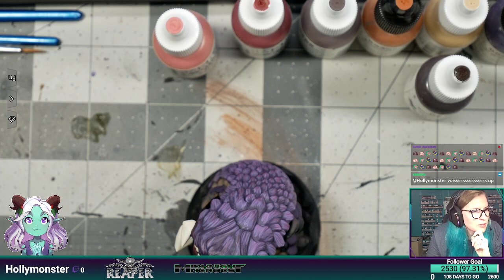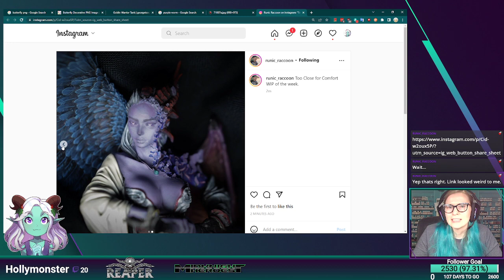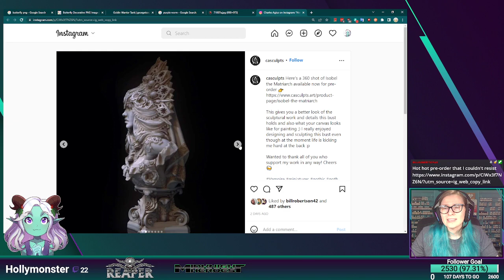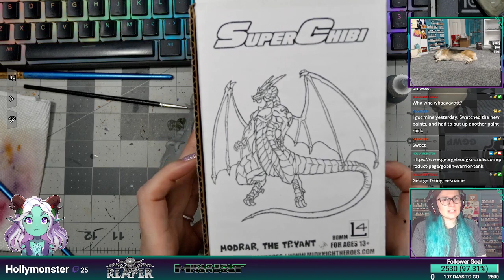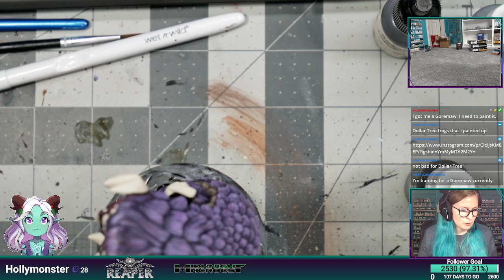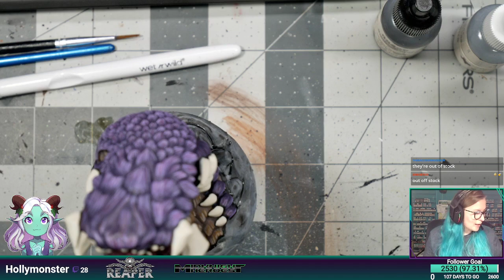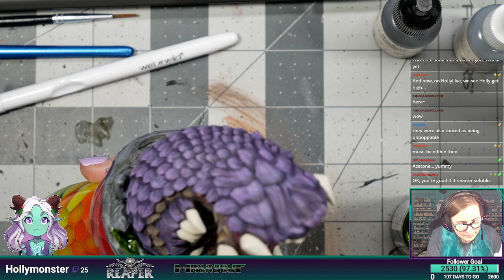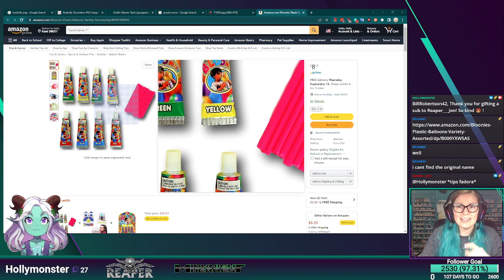Purple Worm from Unit3d (Part 3)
Twitch VOD from September 13, 2022